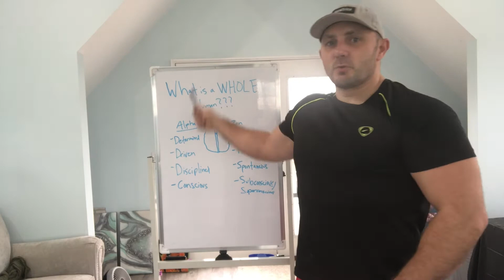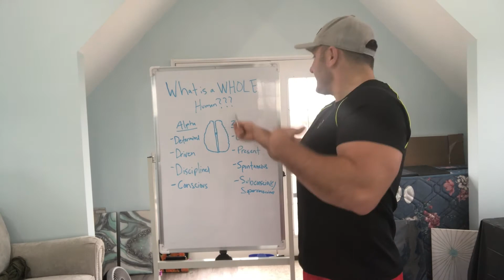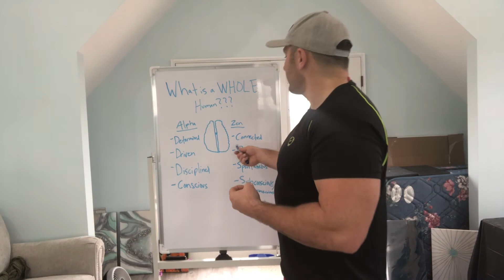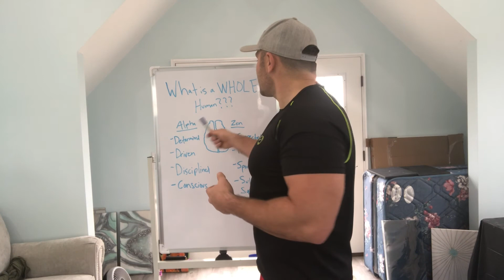Become Your Greatest Self! The Zen Alpha Human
A new species is rising from the ashes of a society that is outdated and a people who have outgrown the mold of cultural consensus conformity.
-Activate both sides of your brain and become the person you were always meant to be.
-Strong, determined, driven, unstoppable and yet completely in a state of bliss and surrender constantly!